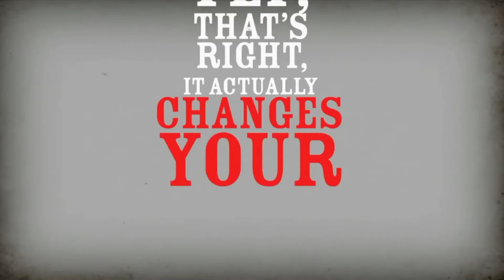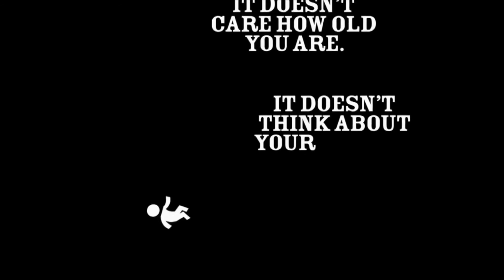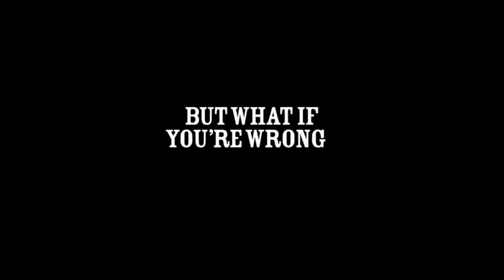God Guys Girls - Part 2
This week we looked at the difference between love and lust. Lust is selfish, love is selfless.